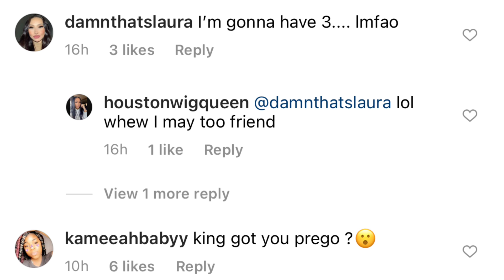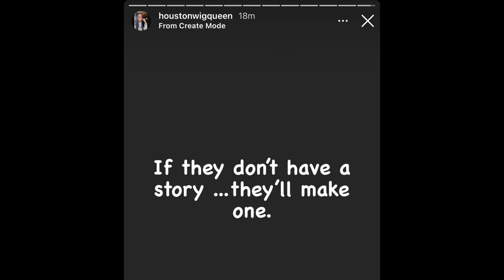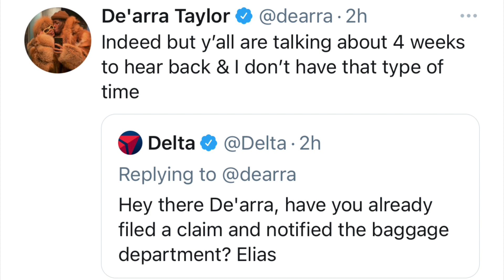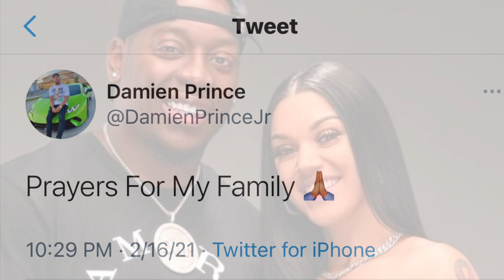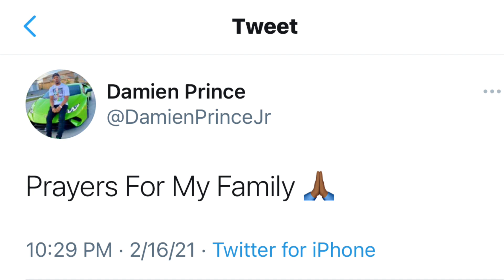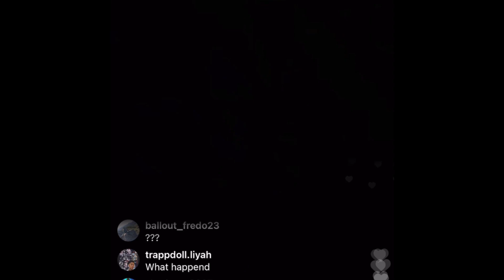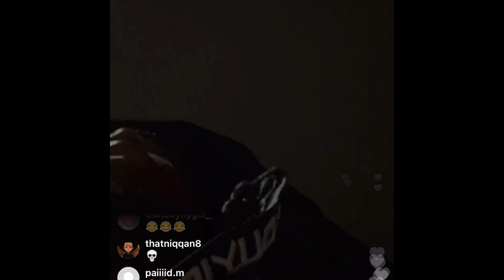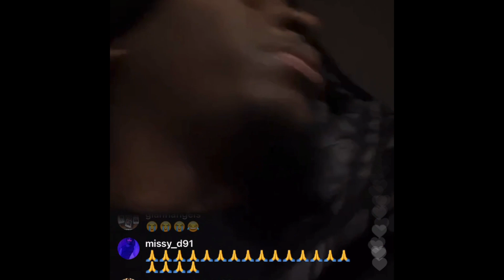De’arra ROBBED, King Has a BABY on the way and The Prince Family had to evacuate HOME! 😳